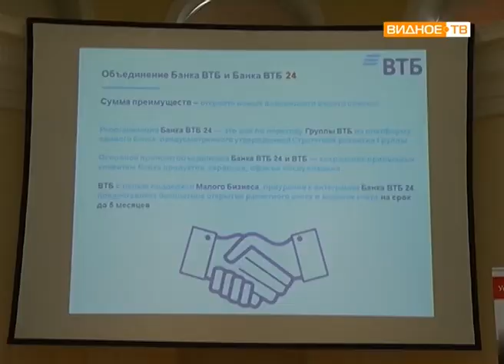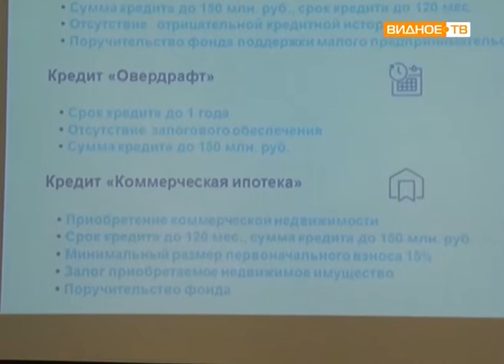"Для предпринимателей" - семинар для бизнес-сообщества Ленинского района